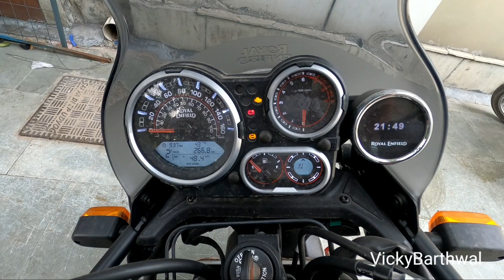Royal Enfield Himalayan 2021 | Complete specification Review